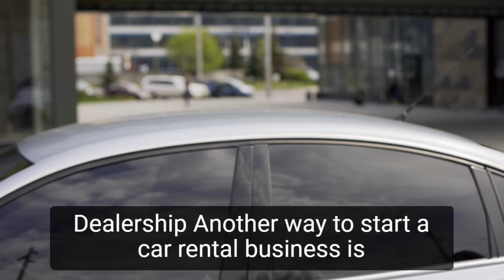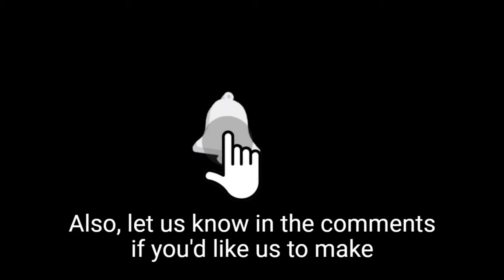How to Start a Car Rental Business | Starting a Car Rental Business From Home Without Money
In this video, you will learn how to start a car rental business. Let's take a closer look at what goes into starting a car rental business and how we can make yours profitable before you start one.

You must first decide what type of business you want to run before you can start your car rental business. You could start your own business, buy an existing one, or work with a car dealership.

Each type of car rental business has advantages and disadvantages; all you have to do is find the one that is best for you.